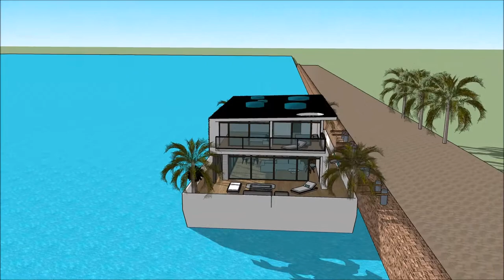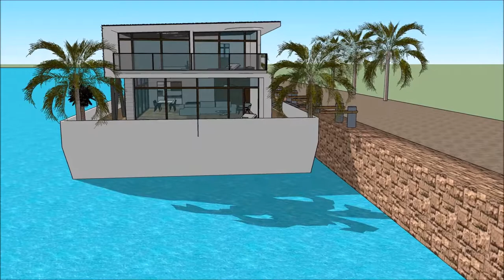Smart Schwimmendes Haus mieten berlin german floating house Germany Build in Deutschland Berlin Spac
The floating house villa houseboatzania launching an innovative high-end luxury yacht floating house villa mansion home design potentially as a display of exhibition of the Smart Schwimmendes Haus mieten berlin german floating house Germany Build in Deutschland Berlin Spac.

The collection of the Floating house villa houseboatzania concept of Smart Schwimmendes Haus mieten berlin german floating house Germany Build in Deutschland Berlin Spac consists of high luxury and architectural art pieces in minimalism combined with living on the waterfront of the harbour.

The floating house villa mansion yacht design has the basis to sustain living with high standards and contemporary structural design - Smart Schwimmendes Haus mieten berlin german floating house Germany Build in Deutschland Berlin Spac with numerous of prospects for excessive living and celebrating the desire of life worldwide: